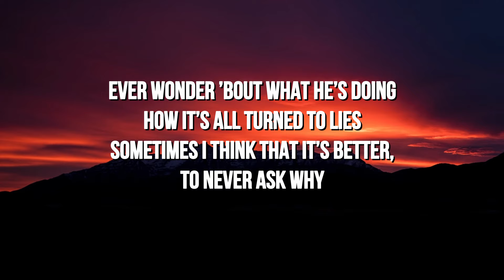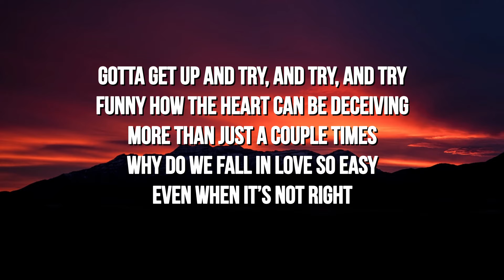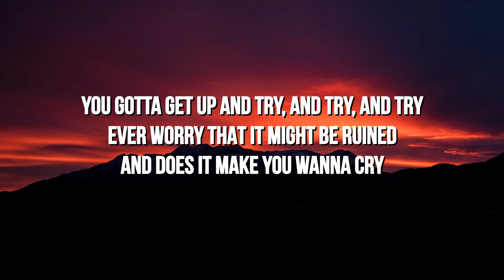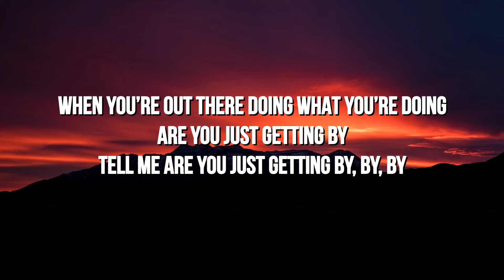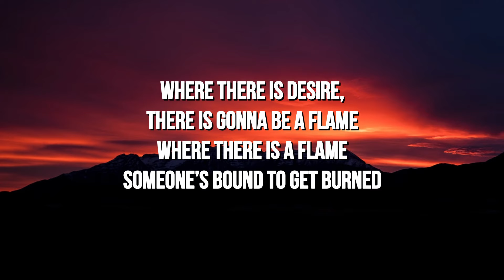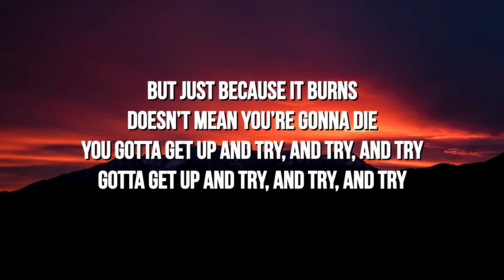Paul Eckert - Try (Lyrics)